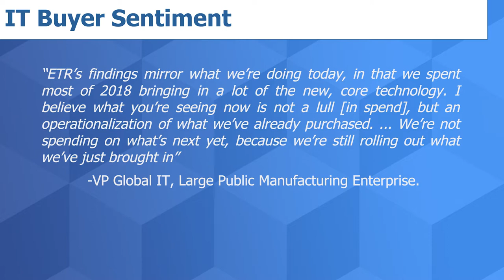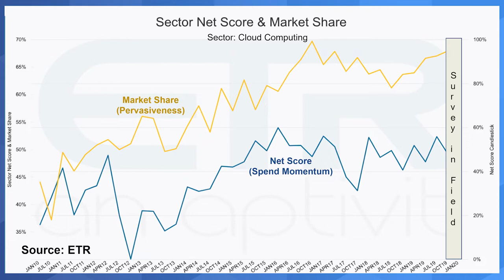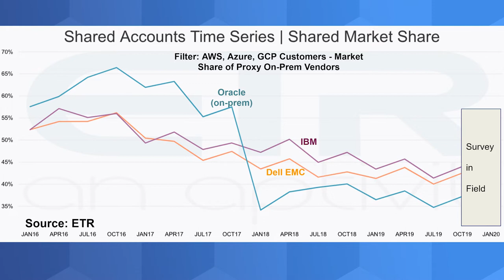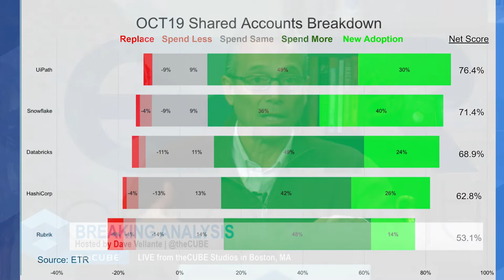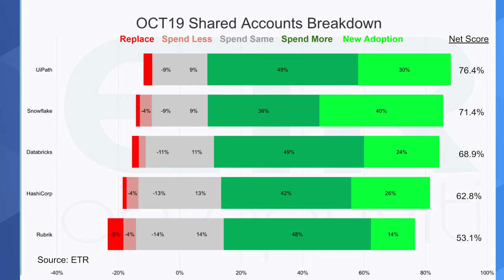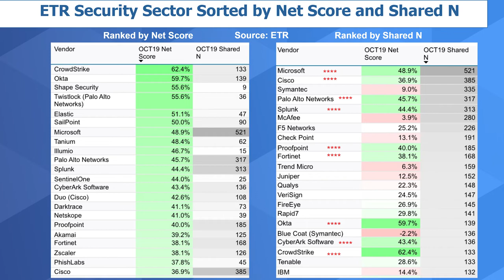Breaking Anaylsis: Predictions 2020: Cloud, Kubernetes & Cyber Continue to Power the Tech Economy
In this Breaking Analysis Dave Vellante (@dvellante) lays out his 2020 predictions using insights gleaned from theCUBE blended with ETR spending data.

2019 marked the tenth year of doing theCUBE. Over that time we’ve covered nearly a thousand events and milestones including the exit from the great softness of 2008 and 2009 and a subsequent ten year bull market.

In this episode Vellante makes some comments about the overall spending climate, makes two cloud predictions, calls out five winning companies for 2020, makes some predictions for Kubernetes, drills into some predictions in the security space and closes with a prediction about the edge.